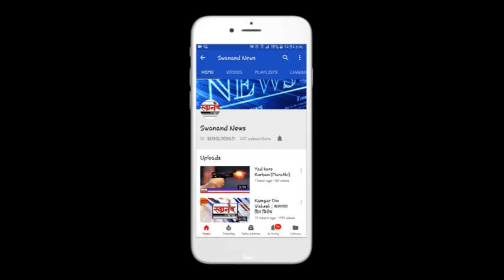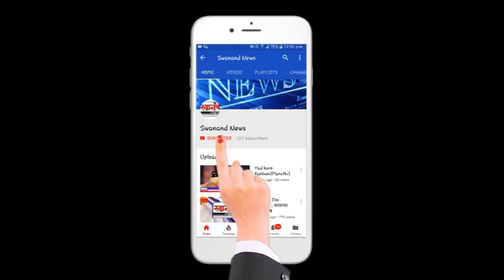#३१ डिसेंबरला रस्त्यांवर कडक बंदोबस्त !म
SEND ME STUFF:

Near B.K.No.1416,
Maratha section - 32,
Ulhasnagar - 421004,
Dist. : Thane,
Maharashtra,
India